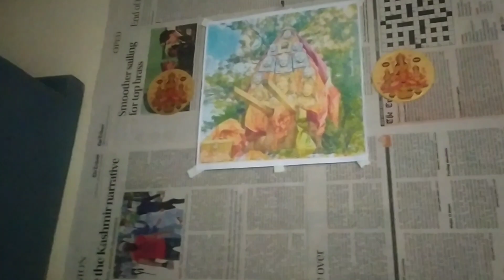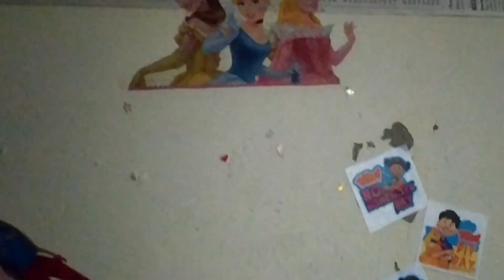HPU Girl hostel Shimla mein pyari si subah 🏩☕